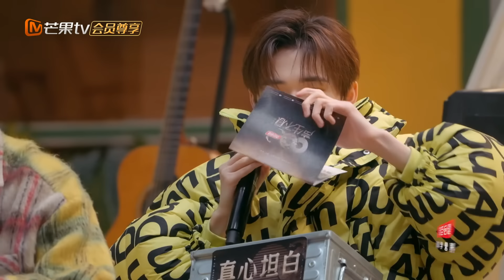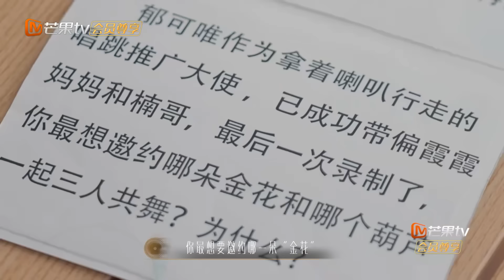【抢先看】汪苏泷脱口而出郁可唯是最像自己的人 陈楚生回应“谈判高手“推拉专家“称号”””｜声生不息·家年华 Circle Of Sound Exclusive Clips｜MangoTV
【嘉宾】孙楠/韩红/黄绮珊/古巨基/陈楚生/王心凌/谭维维/胡彦斌/郁可唯/汪苏泷/周深/宋亚轩/袁咏琳/魏巡/许靖韵/李斯丹妮/王靖雯